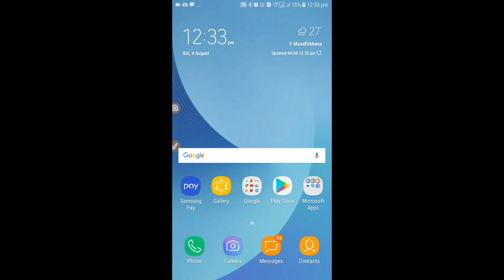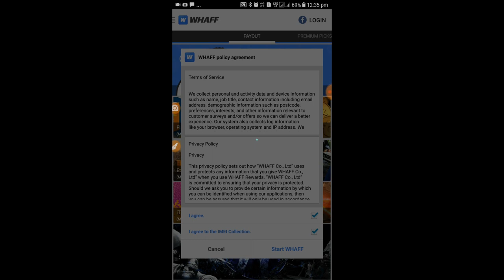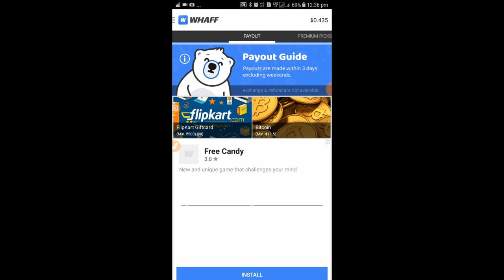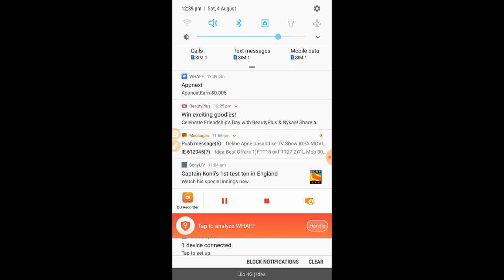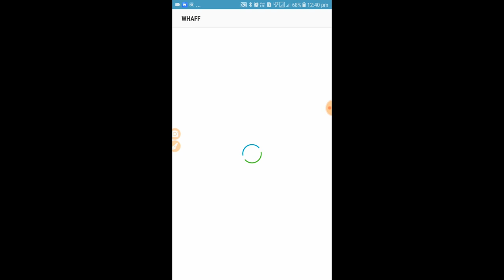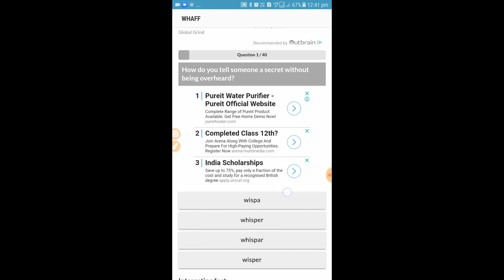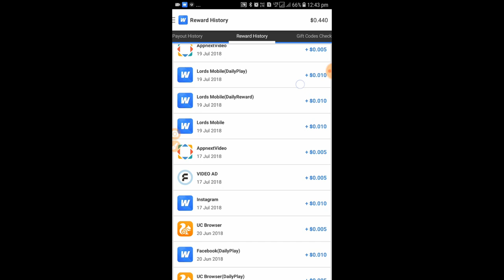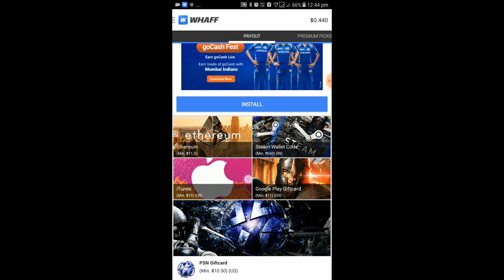how to use whaff app and earn money fully explain in hindi |we are all rounders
dosto mujhe pata hai ki aap sabhi ko jo maine pahli video banai thi vo aap sabhi ko nahi samajh aayi hogee isliye maine isliye mamine ye doosree video banai isme mai poora samjhaya hoo ki aap kaise whaff app ko use kaise karenge to ab iss video me aap sabhi ki jo problem hai vo door ho jayegee agar aapko  ye pasand aa ajaay to bhai log please ise like to kar hi dena auske saath saath hamare channel ko please subscriibe kar lena kyoki aishi hi video mai hamesa he lata rahta huuu byyyyyyyyyyyyyyyyyyyyyyyyyyyyyyyyyyyyyyyyyyyyyyyyyyyyyy